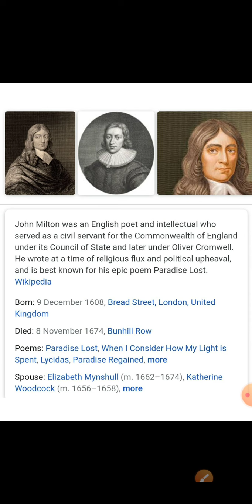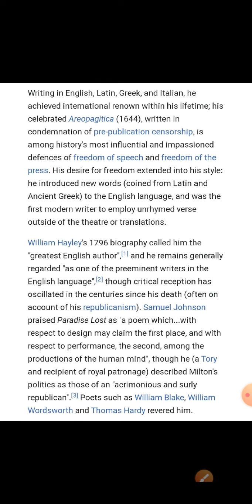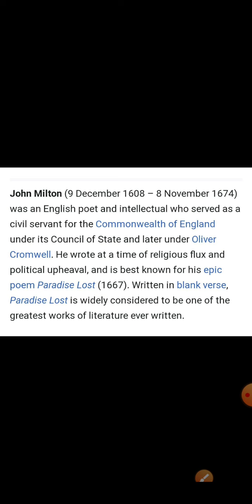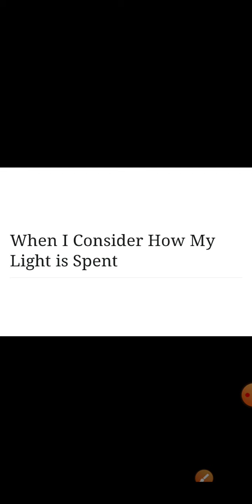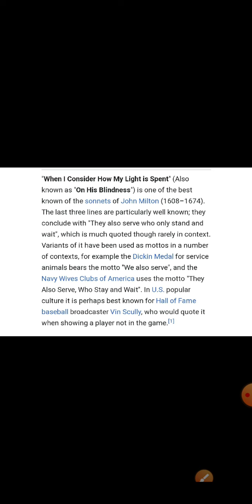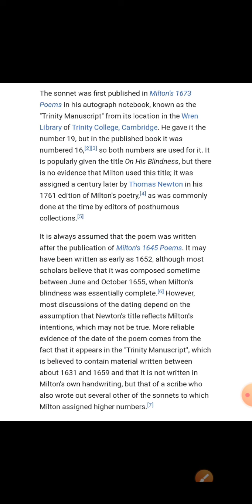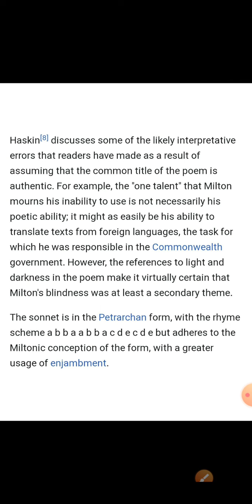introduction of the sonnet On His Blindness B.A.part 1st